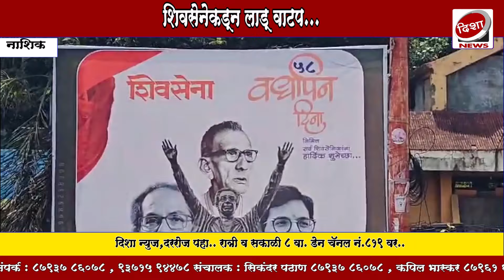शिवसेनेचा वर्धापन दिन ठाकरे गटाने उत्साहात साजरा .. बालगृहाला केली आर्थिक मदत..